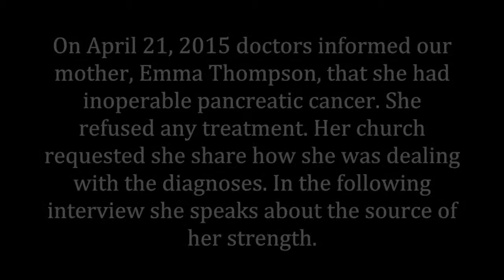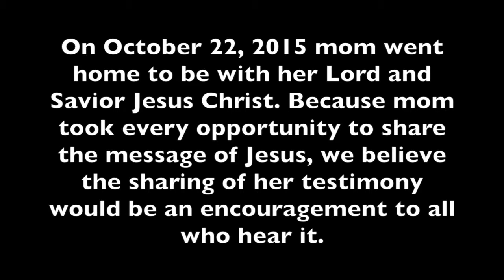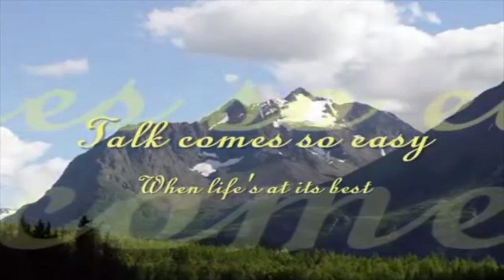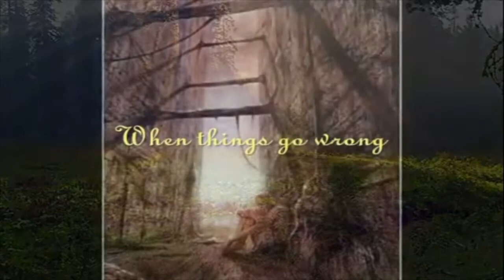Emma Thompson Interview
Testimony of Emma Thompson